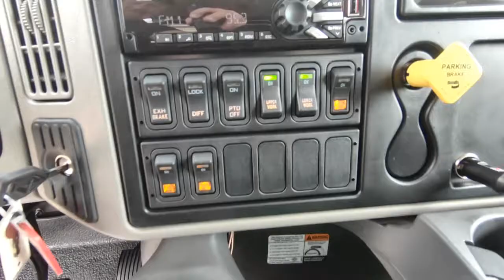*SOLD*14873 - 2018 Century 30' Alum LCG Dual Deck 4 Car Carrier, IH 4400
Stock #14873    VIN: 1HTMKTAN4JH335887

SPECS:
Air Conditioning/Air Compressor/Air Dryer, AM/FM/CD/MP3/Weather Band/Bluetooth/USB Stereo Radio, Vinyl Air Ride High Back Driver Seat, Vinyl 2 Man High Back Passengers Seat, Power Windows/Door Locks, Cruise Control/Tilt Wheel, Rubber Flooring, Chrome Bumper/Grille, Engine Block Heater, Power/Heated/Lighted Swing Out Mirrors w/Spot Mirrors, LH Aluminum Fuel Tank, Cab Roof Marker Lights.

Body Features:
SN 300L16S-00320-HI17
LCG164AMD300W - 16 Series
AUSD60 - R.C. 60" x 18" x 18" Aluminum Toolbox w/Stainless Steel Door
INSTALLATION
TALAMAR ALL SEASON - Talamar All Season Hydraulic Oil
CS24-A1010-H3PX - Hot Shift PTO
11-8LUG7 - Qty. 2, B/A G70, 5/16" V-Chain Assembly
38-200C - Qty. 2, B/A Rollback Tie Down Systems
11-6LUG8G7 - Qty. 2, Grade 70, 5/16" J-Chains
6-IH - 6 In Dash Switch Panel
ZIP-30 - Zip's Mudflaps
068-798 - Qty. 3, Sturdy Heavy Duty Fluorescent Orange Triangles
SY250RC - 2# 8 Oz, Rechargeable Dry Chemical Fire Extinguisher